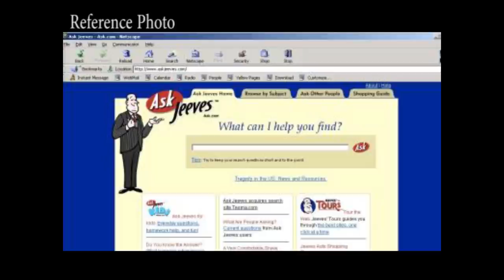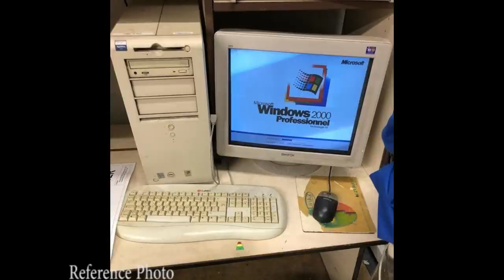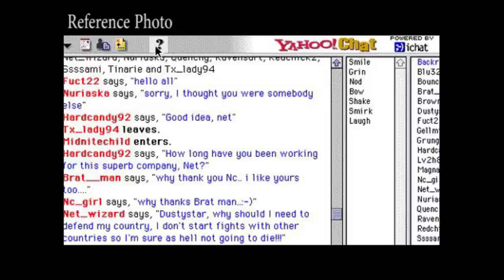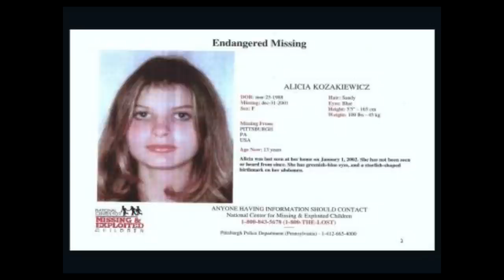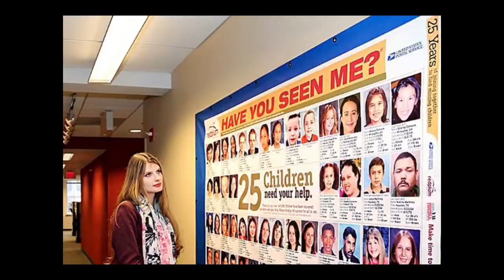The Abduction of Alicia Kozakiewicz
Hey everyone!
Thank you for joining me again it's so nice to be back with you all!
This week we have an important topic: internet safety.
Alicia Kozakiewicz unfortunately became almost like the poster child for this due to being one of the first publicized cases of abduction via the internet.
She suffered 4 nightmarish days at the hands of a man she thought was a friend.
Alicia has since become a woman herself and uses her tragic situation to teach other children on the importance of internet safety.
Please join me as we discuss this sad, yet heroic story.